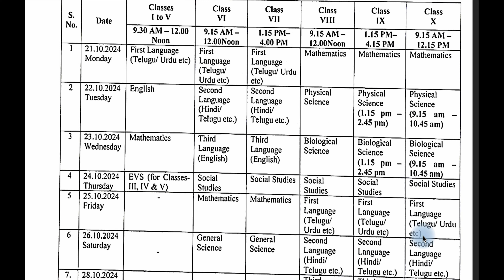Telangana SA1 Timetable 2024 Timetable from 1st class to 10th class TS TG SA1 Time table 2024 - 2025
SA1 Timetable 2024 for Telangana schools in October 2024 for the academic year 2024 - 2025.

Telangana SA1 Papers
10th class papers